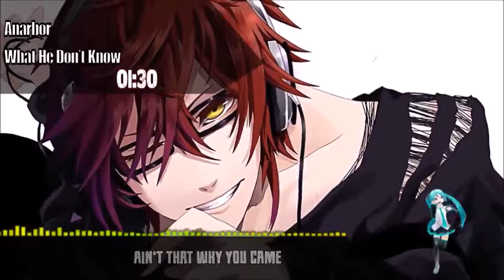Nightcore What He Don't Know (Requested)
If there are any songs that you would like nightcored let me know and I will nightcore them :D
**If you are requesting something please give the title and artist of the song. When you just give me the title of the song there can be many other songs with the same name**

GOOGLE PLUS:
CONTACTS AND STUFFS:
 ▶Twitter: @Dom_Gorman (Dms are open on Twitter)
 ▶Kik- gormandominique123 (yes I am using this again)
*If you are trying to talk to me through any of the social medias and I don't respond to you I will eventually XD*